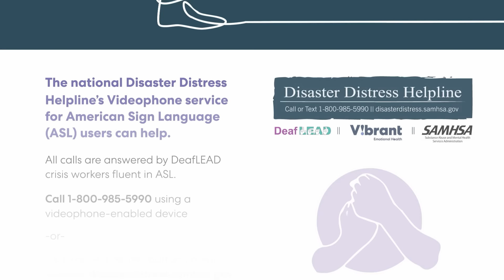Interview with Deaf DNC Delegate Eric Scheir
Here is an interview with Eric Scheir, who is a Deaf delegate from Washington state that is attending the Democratic National Convention. He talks about how he became a delegate and shares his thoughts on Biden/Kamala.